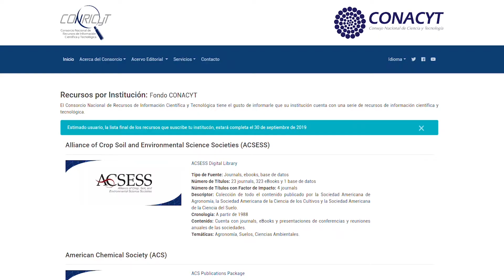Tutorial Ingreso con clave de Acceso Remoto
Consulta los Recursos de Información con los que cuenta tu institución, desde cualquier lugar y dispositivo con acceso a internet, con tu clave de Acceso Remoto